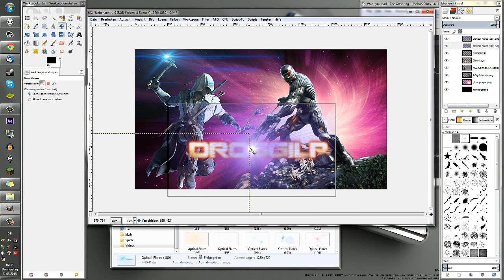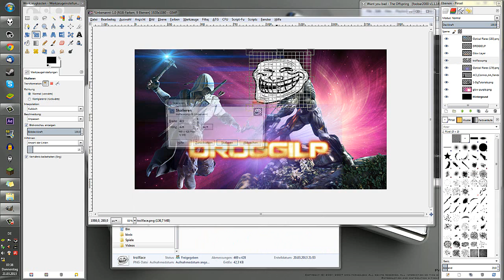LET'S GIMP 2.8 [GER|HD] #1 Desktop Background (1)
► Edited with GIMP 2.8

► Video-Aufnahme:
Camtasia

► Audio-Aufnahme:
AudaCity